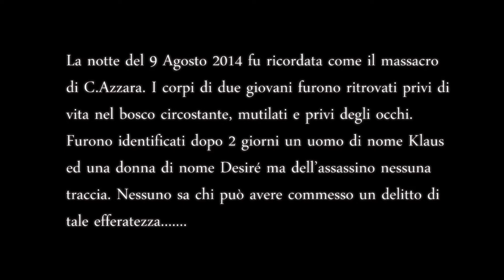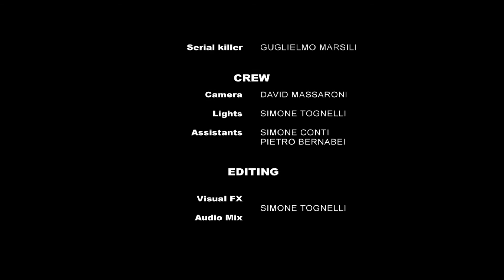The Wood of Fear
A short horror film made for testing Black Magic Camera in low light.
Postproduction with After Effects.